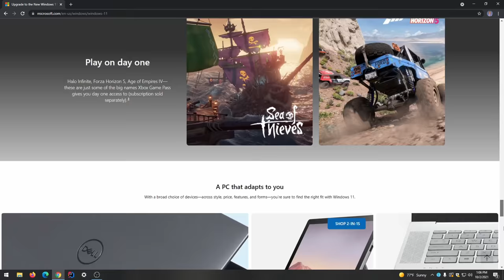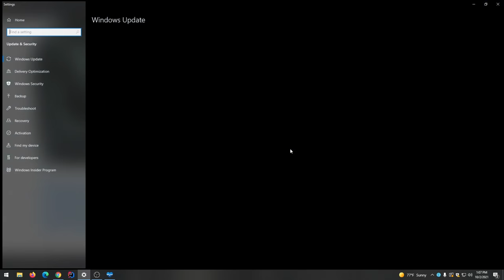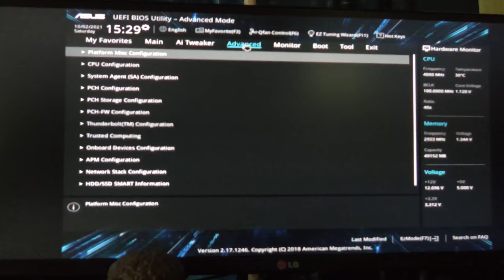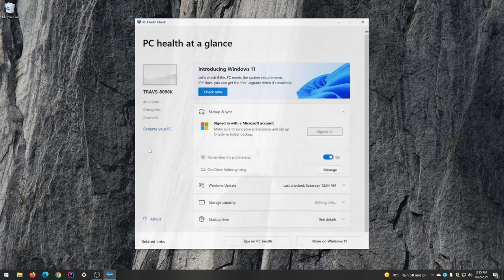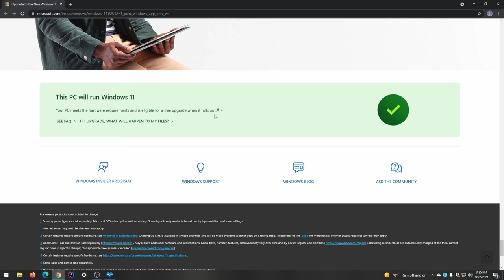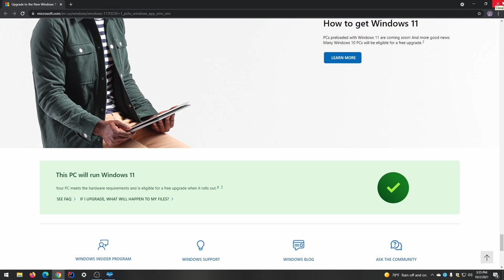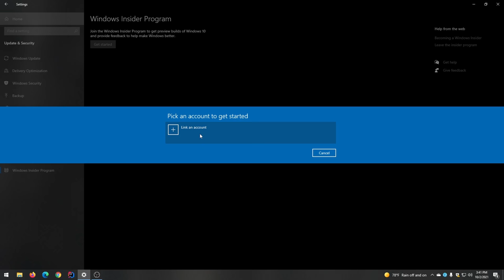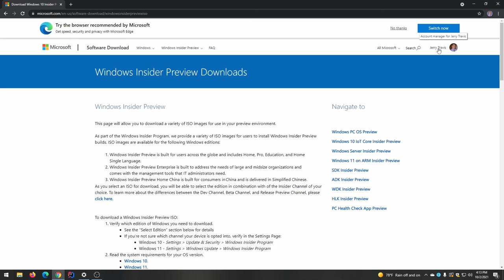Installing a TPM 2.0 Module So I Can Install Windows 11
In this video, I'll check to see if Asus Prime Z370-A motherboard is compatible with Windows 11 (using the Microsoft PC Health Check tool). Then, I'll install an Asus 14-1 TPM 2.0 module.

I'll then join the Windows Insider Program and install the Windows 11 Preview build (which is basically the same thing as the final release). Finally, I'll give you my first impressions of Windows 11 Pro.

Here's the Asus 14-1 TPM that is compatible with the Asus Prime Z370-A motherboard